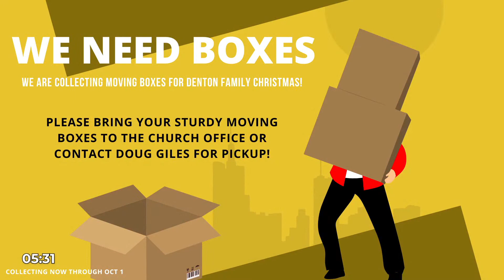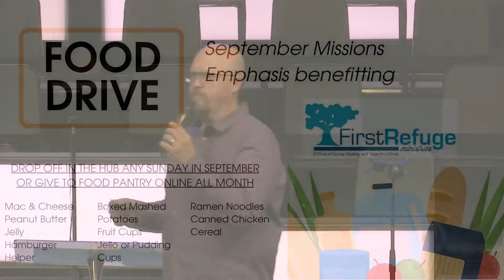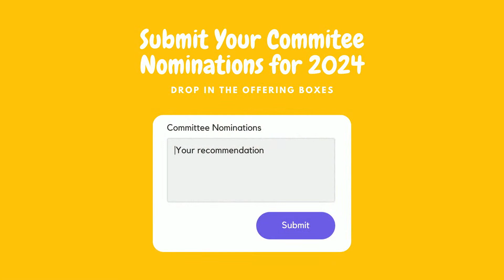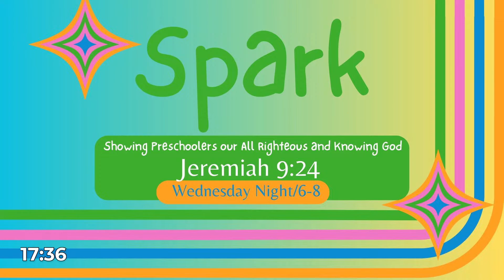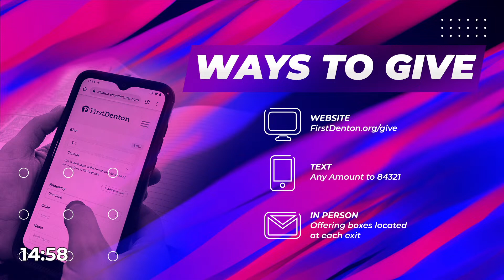First Denton Livestream - September 17, 2023